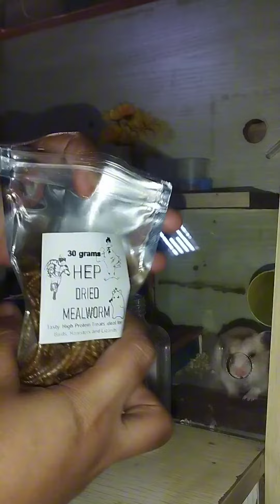𝓓𝓻𝓲𝓮𝓭 𝓜𝓮𝓪𝓵𝔀𝓸𝓻𝓶 𝓯𝓸𝓻 𝓗𝓪𝓶𝓼𝓽𝓮𝓻